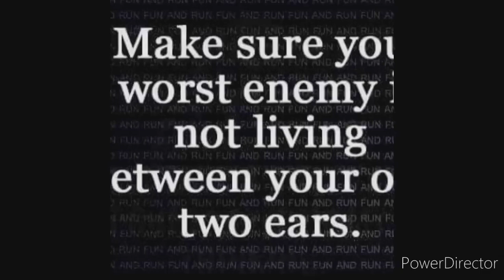Change Your Thoughts and Change Your Life! | Dr. Rick Wallace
Support the work of The Odyssey Project and its community programs, including the Black Men Lead rite of passage program for young Black males, Restoring Ghettos Forgotten Daughters, Music is Life, Financial Literacy 101 & Beyond, and more or you can